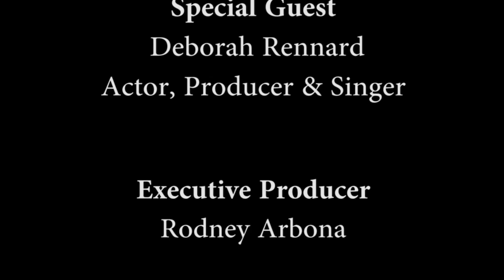Interview with Actor, Film Producer & Singer Deborah Rennard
Deborah Rennard is an American actress, writer and producer, best known for her role as Sly Lovegren in Dallas. She is an actress and producer, known for Lionheart (1990), In the Valley of Elah (2007) and Gang Related (1997). Since 1981, she is active in the film industry and has portrayed in several movies and tv series.